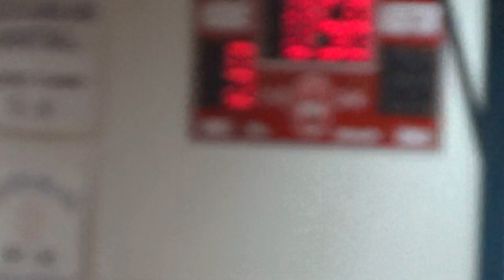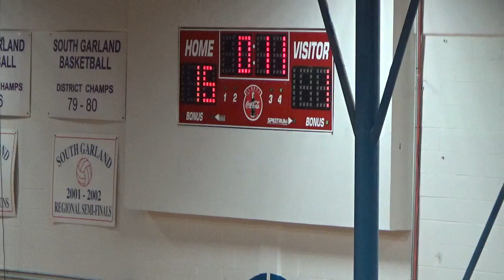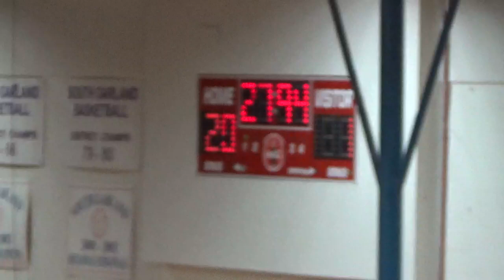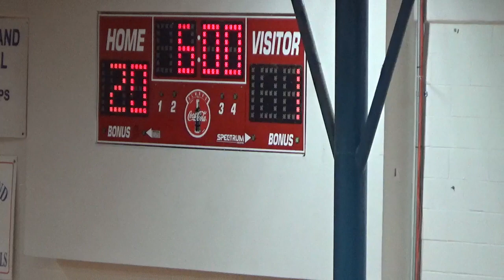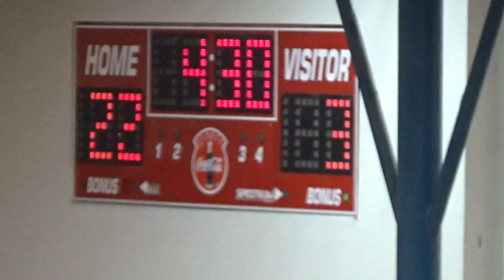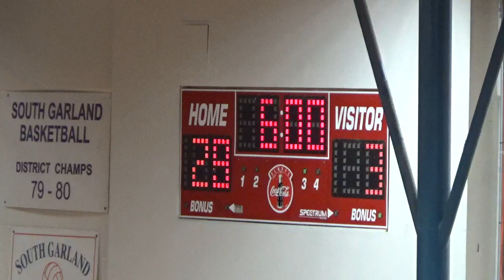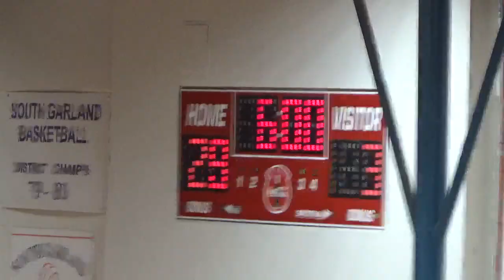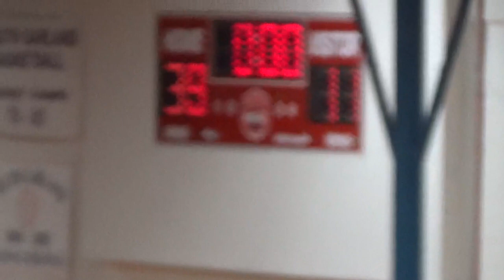Garland ISD: 7th Grade Girls Basketball Hudson vs Schrade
7th Grade Girls Basketball. The Hudson Lady Hawks vs Schrade Lady Falcons. Game played at South Garland H.S. on 1-23-21.